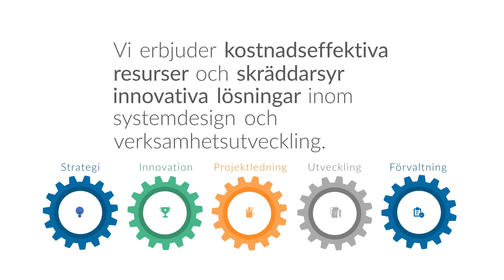Edge Associates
- Kort reklamfilm för Edge Associates.